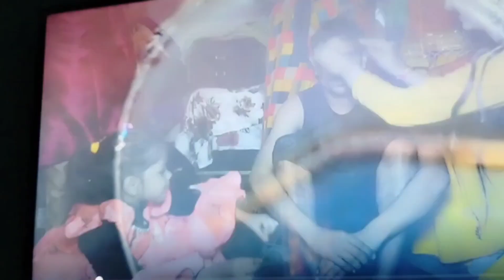मेरे ♥️भईया की हल्दी।। मेंहदी ♥️💐🌹 डांस 💃💃 subscribe my चैनल